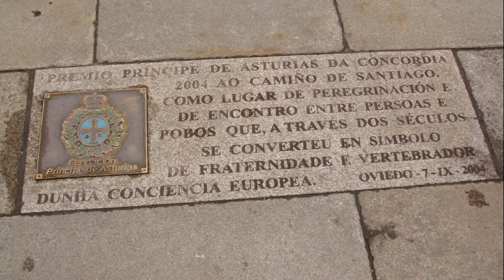Viagem de Porto, Portugal para Vigo na Espanha. Na Rota do Caminho de Santiago de Compostela.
Viagem de Porto, Portugal para Vigo na Espanha. Nosso destino: Santiago de Compostela. A cidade é conhecida como o ponto culminante da rota de peregrinação dos Caminhos de Santiago, e o suposto local de sepultamento do apóstolo bíblico São Tiago.
Na volta para Portugal paramos na cidade de Ponte de Lima, a vila mais antiga de Portugal.